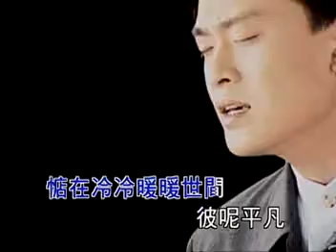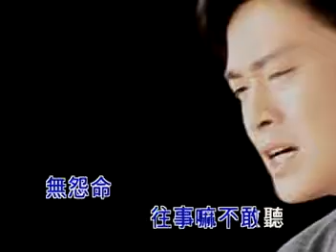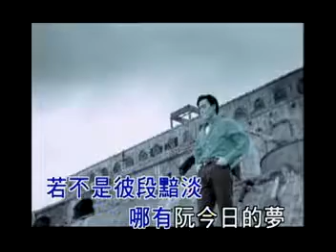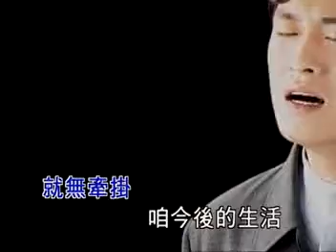悲歡夢 王識賢